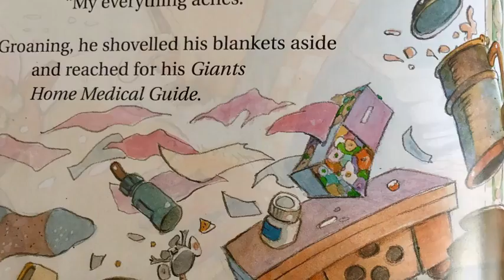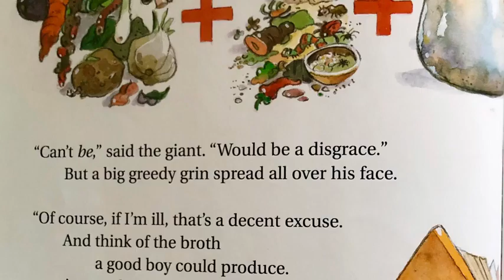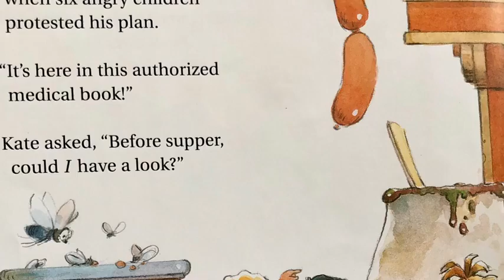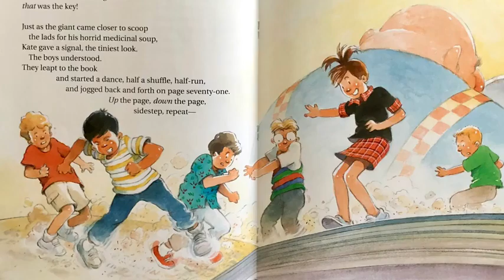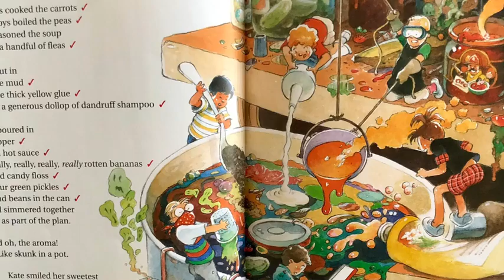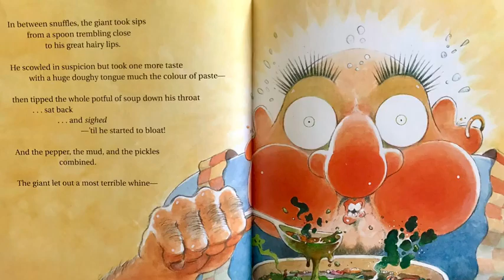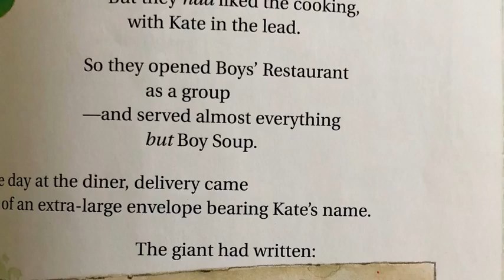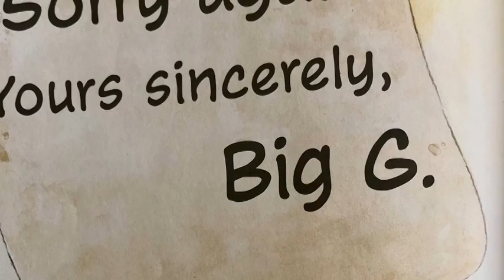Boy Soup by Loris Lesynski, Children’s Story, Read Aloud